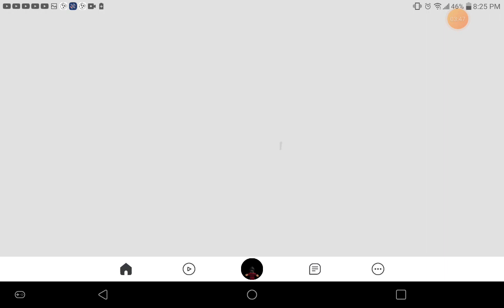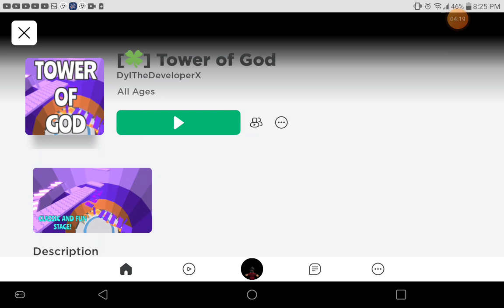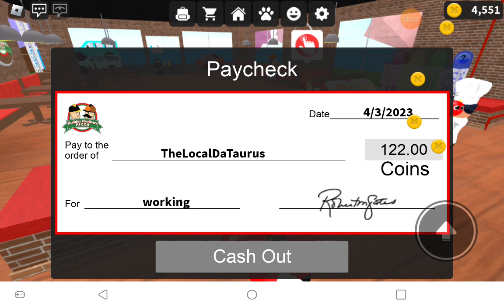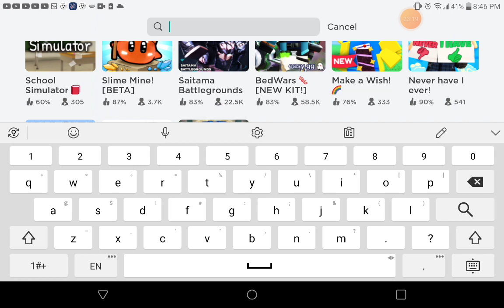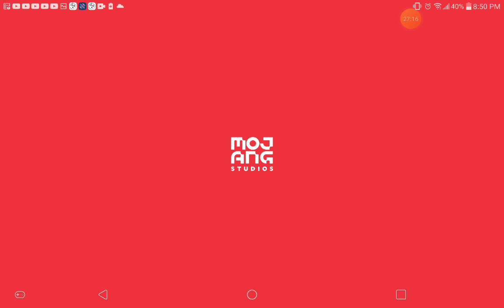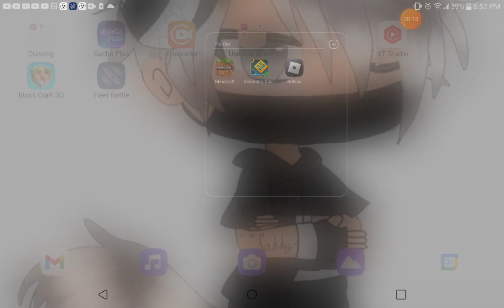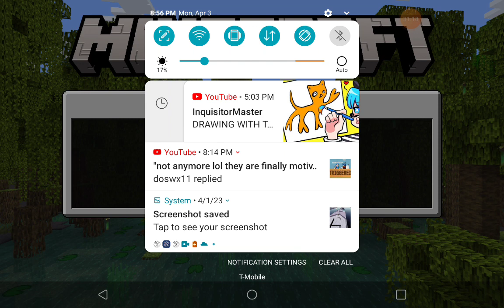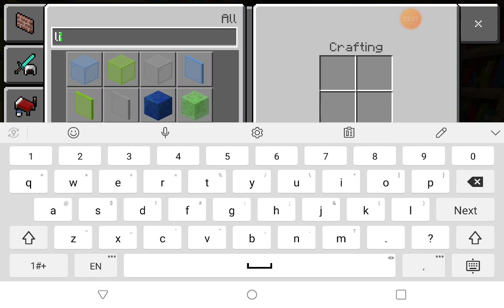April 4, 2023